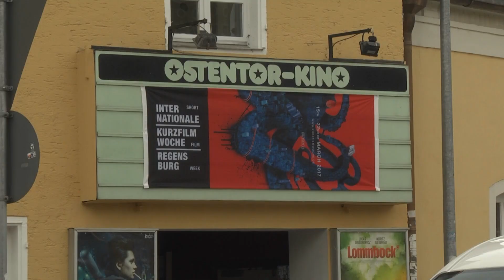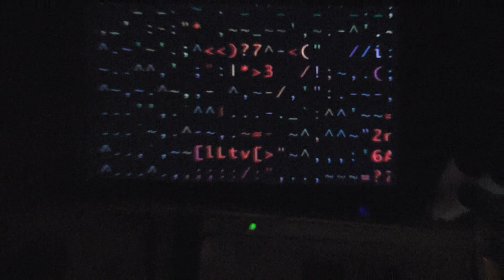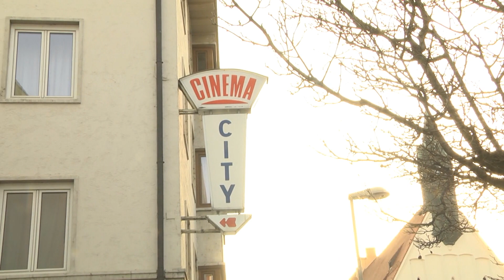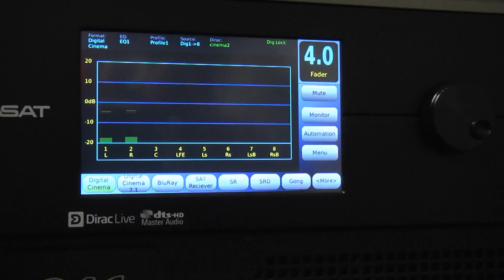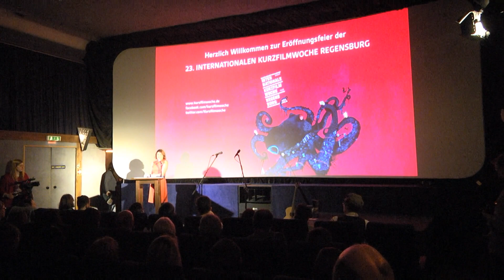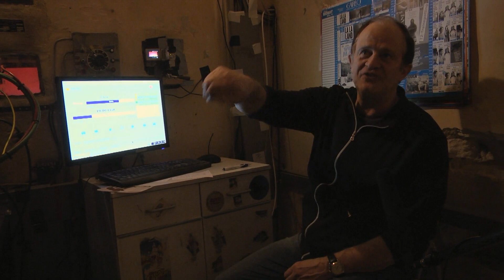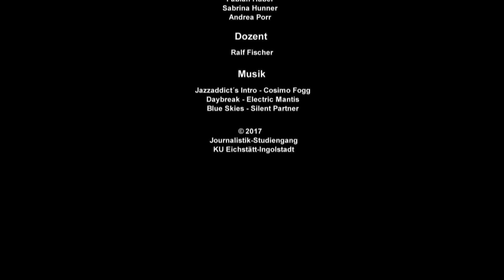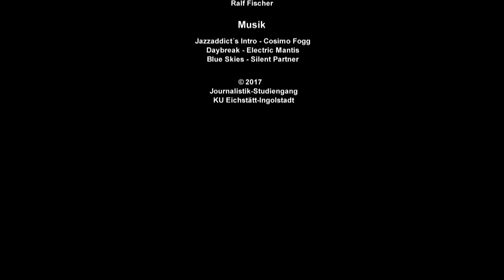Medienwerkstatt 2017 - (K)leinwand groß